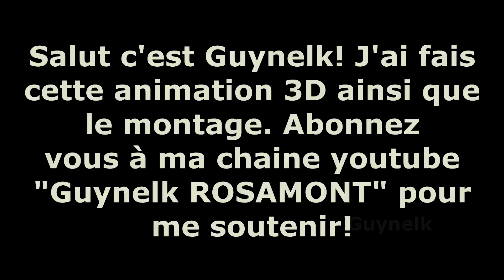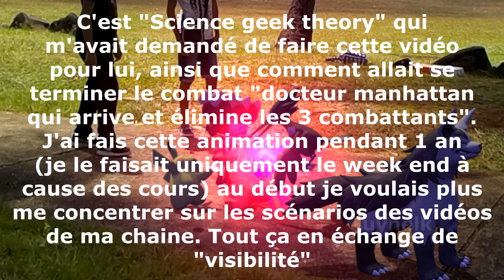GOKU VS SAITAMA VS SUPERMAN - Guynelk (Version Originale)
(Feat. Science Geek Theory)

Normalement, Science Geek theory devait poster cette vidéo (c'est moi qui l'ai crée) en version coupé sur sa chaine, puis je devais mettre la version originale 1 semaine apres sur ma chaine. Mais à cause de différents au niveau de la direction artistique, sur la visibilité que j'étais censé avoir en échange de ce projet de 1an et tout le stress et la tension que j'avais parce qu'à chaque fois fallait refaire des scènes, il disait que certaines scènes était jamais bon, que ça allait pas marcher, j'allais recevoir une shitstorm sur les gens de sa chaine et que mon travail était mauvais, j'ai décidé de la sortir quand meme avant lui et de faire comme je voulais que la vidéo soit, avec mon style de montage, et les différents choix sur la mise en scène  et la réalisation de la vidéo